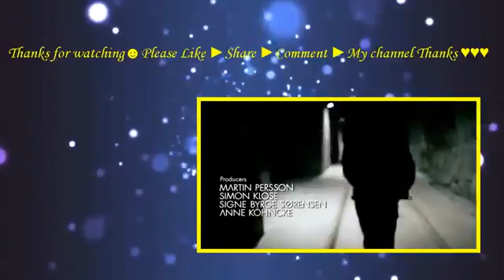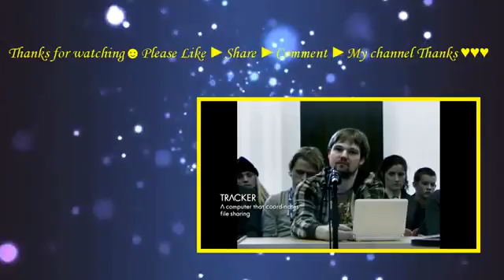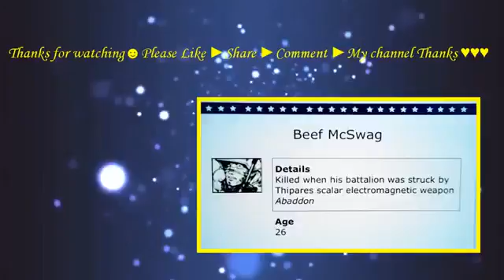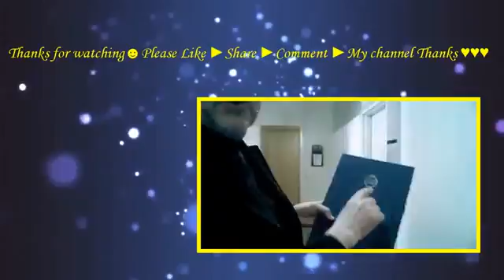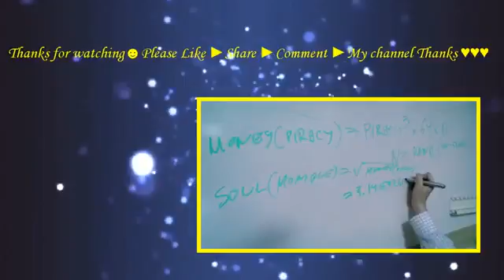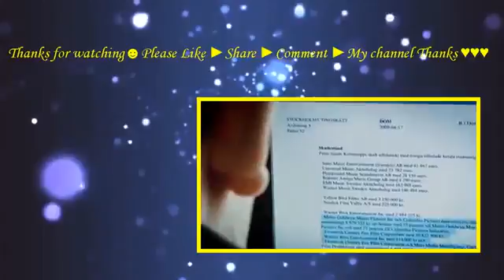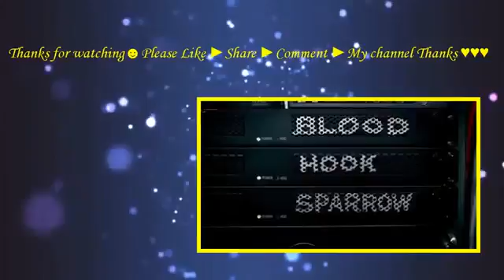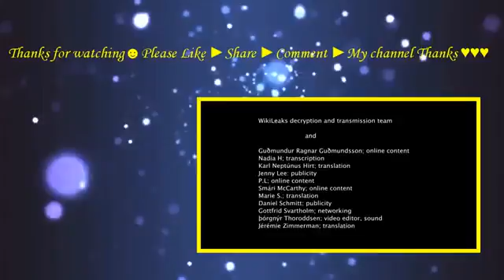TPB AFK The Pirate Bay Away from Keyboard (2013) with Peter Sunde, Gottfrid Svartholm Movie #172